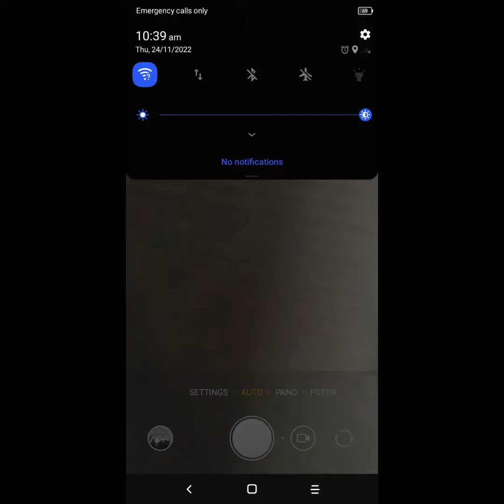Im Back From The Dead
Day 1:
Arrive to Geraldine High School New Zealand for some high rope climbs for 2 hours then drive to the lodge in Peel Forest

Day 2:
We drive to a forest that i forgot and walked to a water fall and Abseil off it

Day 3:
Walk for ages (like 4 hours) across mountains to Mt Somers NZ and stay the night in a hut in the middle of nowhere

Day 4:
Walk back down the mountains and went back to the lodge and sadly did not go rafting cause of a storm

Day 5:
I was Rock climbing for 3 hours then a 4 hour drive back to Dunedin NZ (home)